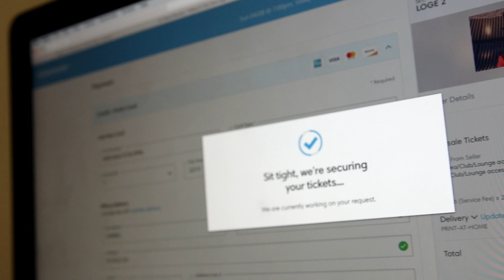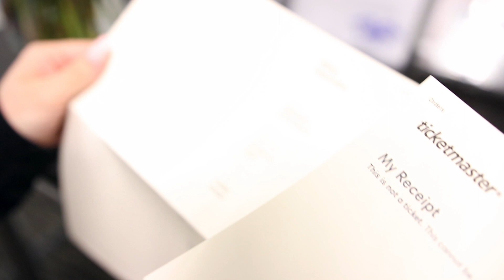😱FIXING VALENTINE'S DAY 101😱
My fiance and I  DID NOT celebrate valentine's day because we were both sick, and worked all day. So this is how I made up for it...